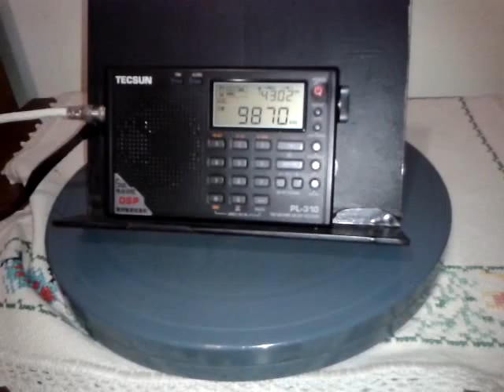All India Radio - 9.870 kHz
Emissora: All India Radio.
Frequência: 9.870 kHz (31 m).
Localidade: Bengalore - IND.
Ouvida em Bandeirantes - PR - Brasil, no dia 13/04/2014, às 11:32 horas UTC, com transmissão de programa em hindi.
Receptor: Tecsun PL310.
Antena: RC3-FM.
SINPO: 45344.